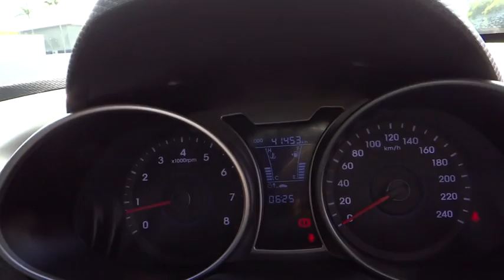2013 HYUNDAI VELOSTER Cairns, Townsville, Mount Isa, Port Douglas, Atherton, QLD 30937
2013 HYUNDAI VELOSTER